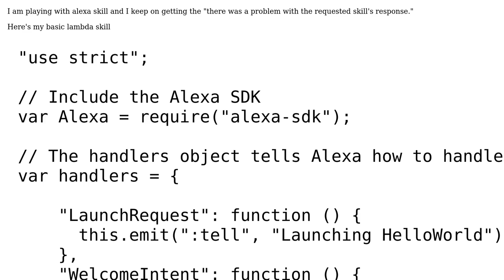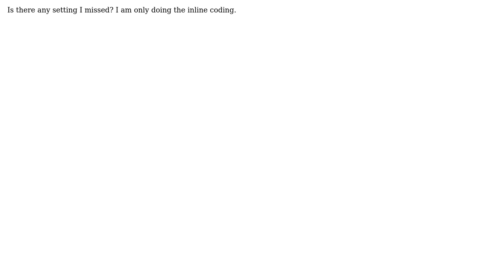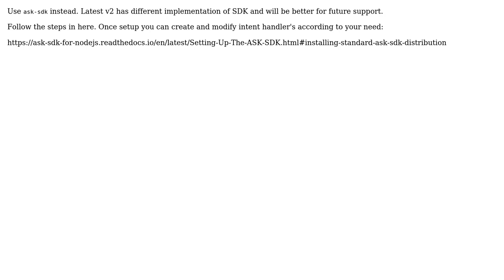Alexa skills failure LAMBDA - There was a problem with the requested skill's response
With thanks & praise to God, and with thanks to the many people who have made this project possible! You are responsible for your own actions.